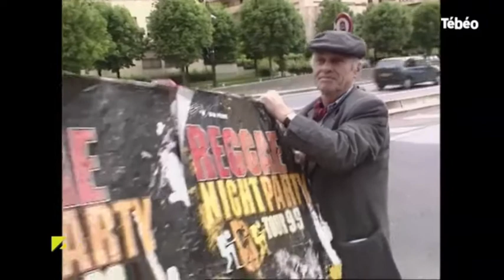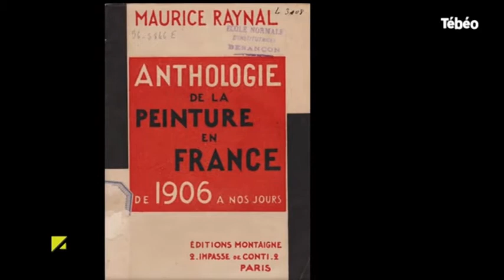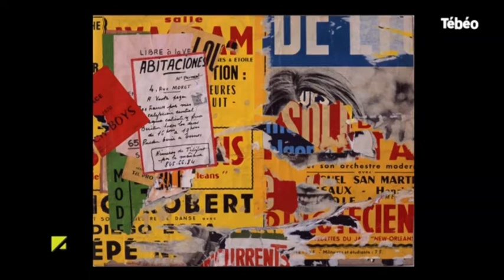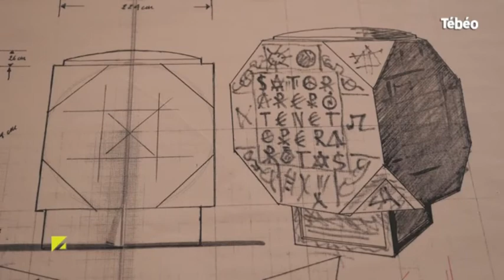Jacques VILLEGLÉ #3.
Jacques VILLEGLÉ est né à Quimper en 1926. Il est apparenté au mouvement des nouveaux réalistes (Yves Klein, Jean Tinguely, César, Arman, Niki de Saint Phalle, ...). Il est connu pour son travail sur les affiches lacérées. Il a par la suite créé un alphabet socio-politique, qu'il a réinterprété pour la manufacture Henriot à Quimper en 2016.